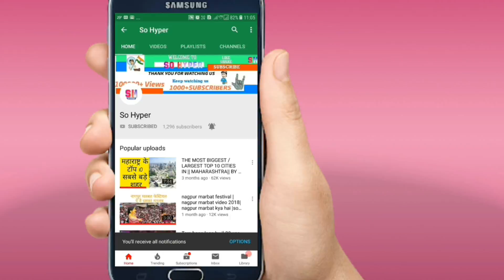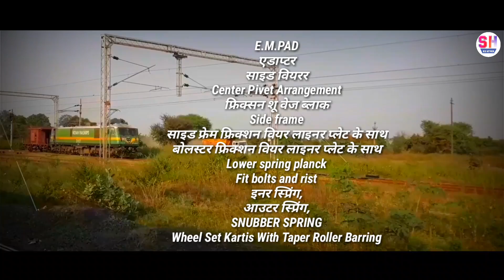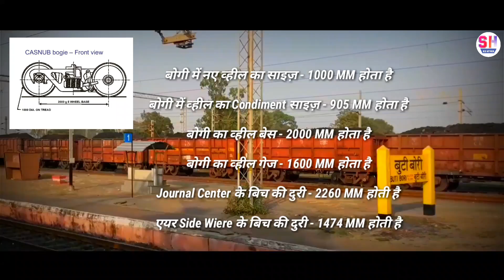मालगाड़ी ट्रैन में किस बोगी का उपयोग किया जाता है?In the goods train Which bogie is used to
नमस्कार
दोस्तो इस वीडियो में आपको
मालगाड़ी में किस बोगी का उपयोग किया जाता है इसके बारे में बताया गया है
In the goods train
Which bogie
is used to